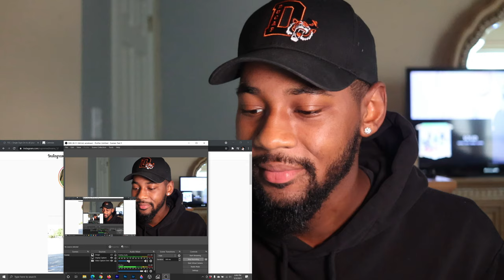RDCWORLD1: How UPS and Amazon workers be when they deliver to the same house 😂 REACTION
Reacting to RDCWorld1 new skit ‘How Amazon & UPS workers be when delivering to the same house’ 😂